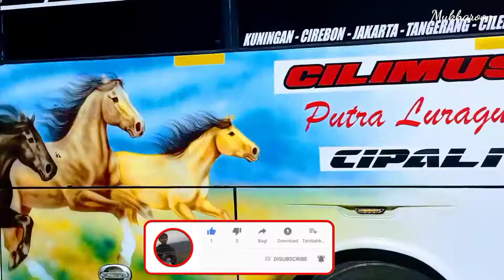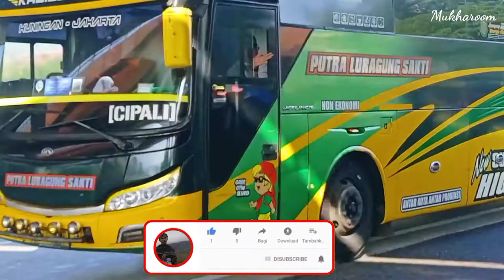Angkatan pagi Rame Rame Penumpang Gt PALIMANAN. | Bus Pagi Cirebon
Terimakasih semua yang sudah mendukung chenel ini dan selalu Suppprt chenel ini semoga dapat menghibur kalian semua.

Cara mendukung chenel ini dengan

SETIAP LIVE KITA BAGI BAGI HADIAH
CARA  NYA DI 1000 PENONTON LIVE
SYARATNYA.
Jangan lupa nonton

Hadiah Saldo 100k untuk 2 orang

Terimakasih